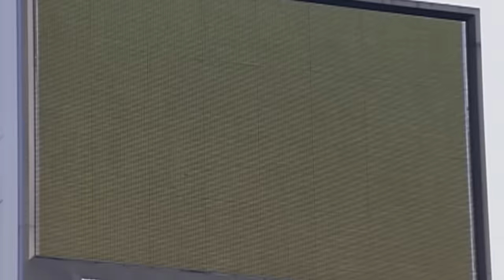Pyrros Dimas relives his Olympic Weightlifting career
With 4 Olympic medals, Greek weightlifter Pyrros Dimas looks back at his performances from Barcelona 1992 to Athens 2004.